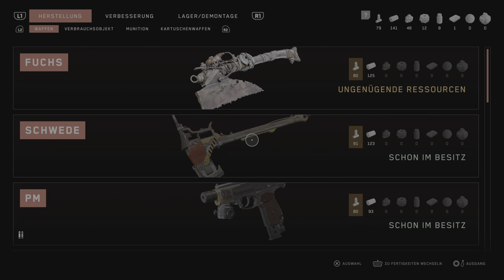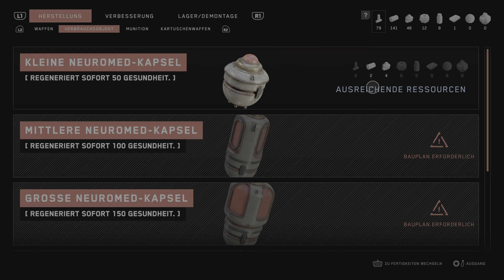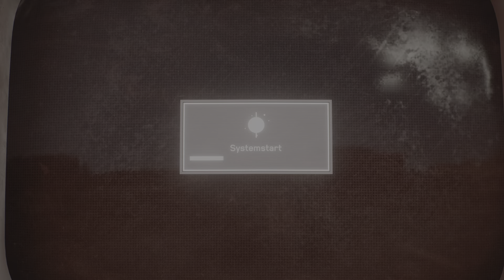Atomic Heart #005 Let`s Play Walkthrough Deutsch PS5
Atomic Heart PlayStation5

Der unaufhaltsame Lauf der Technologie und geheime Experimente haben zu mutierten Kreaturen, furchterregenden Maschinen und Robotern mit enormen Kräften geführt - die sich nun urplötzlich gegen ihre Erschaffer wenden. Nur du kannst sie aufhalten und herausfinden, was hinter dieser idealisierten Welt steckt.

Mit den durch deinen experimentellen Handschuh verliehenen Kampffähigkeiten und deinem Arsenal an Klingen und hochmodernen Waffen kämpfst du in explosiven und wilden Begegnungen um dein Leben. Passe deinen Kampfstil an jeden einzelnen Gegner an. Kombiniere deine Fähigkeiten und Ressourcen, nutze die Umgebung und verbessere deine Ausrüstung, um Herausforderungen zu bestehen und für das Gute zu kämpfen.

* Eine gleichermaßen irrsinnige und grandiose utopische Welt.
* Instinktiv geführte, spektakuläre und unerbittlich harte Kämpfe.
* Zerstöre gigantische Maschinen und vernichte Mutanten mit deinen
   Fähigkeiten und fortschrittlichen Waffen.
* Verbessere dein Arsenal und deine Ausrüstung.
* Zusätzlich zum Spiel sind zwei Waffen-SKIN DLCs "Swede" +
  "Electro" enthalten.